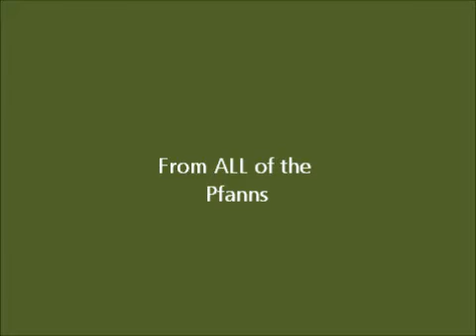Ari With His New Ears, Take One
Poor Ari. Mommy bought him Reindeer Antlers. And they light up and play holiday music too.